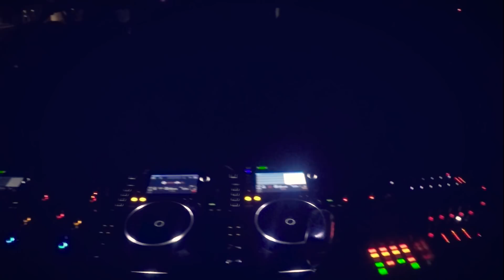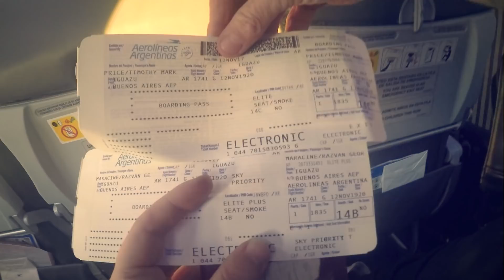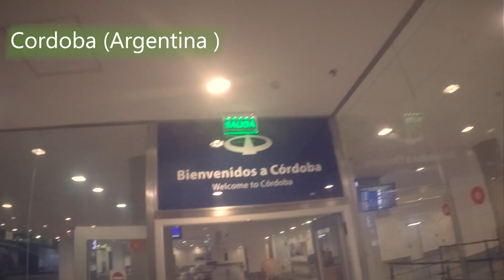Aftermovie Mahony South America Tour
A big thank you to Dubfire for making this happen

Track Id : Floog & Mahony - Boem (Soon on Vatos Locos Recordings)